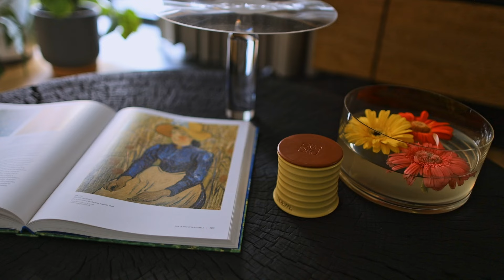Что делать, чтобы муж/папа/ребенок перестали пить? Пошаговая инструкция от реабилитолога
Подберем проверенного психолога или психотерапевта с опытом работы с вашим запросом
Конкурс " Как получить бесплатно курс по созависимости":
⁃ Сделать сторис, как вы смотрите этот выпуск, и поделиться вашими инсайтами/мыслями
 ⁃ Выслать вашу сторис мне в директ
- я вам вышлю курс по независимым отношениям

Как правильно вести себя с алкоголиком, чтобы он не пил

Близкие люди зависимых людей очень часто, сами того не подозревая, поощряют губительную привычку родственника. Причем это проявляется в мелочах, которые мы часто считаем не важными и незначительными.

Но если вы хотите помочь своему мужу/сыну/брату бросить пить, вы должны придерживаться определенной тактики поведения, где мелочей не бывает. О самых важных границах в жизни родственников зависимых людей подробнее рассказываю в видео.

Обязательно смотрите до конца, чтобы избежать губительных ошибок и забрать свой ПОДАРОК.

Еще больше подробностей:
00:00 – начало
01:26 – как понять, есть и у меня созависимость
02:17 – зачем нужны границы близким алкоголиков
03:09 – первая граница
04:02 – вторая граница
05:40 – третья граница
06:25 – четвертая граница
07:22 – пятая граница
08:20 – шестая граница
09:00 – седьмая граница
09:59 – восьмая граница
10:43 – девятая граница
11:29 – десятая граница
12:25 – обязательства/границы зависимых людей
14:50 – важные правила в общении с зависимыми людьми
18:02 – как получить курс по избавлению от созависимости в ПОДАРОК

🤵🏻‍♀️🌐Психологический центр.

Пишите Наташе в телеграм @zhukova_natallia, чтобы вам помогли подобрать нужного психолога/психотерапевта

*Внимание! Компания Meta.Inc (включая Facebook v Instagram) признана на территории РФ экстремистской.